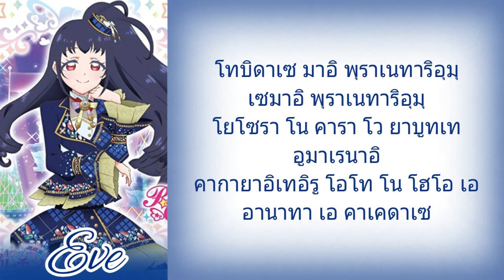เพลง Planetarium Shell | Eve | Kiratto Pri☆Chan